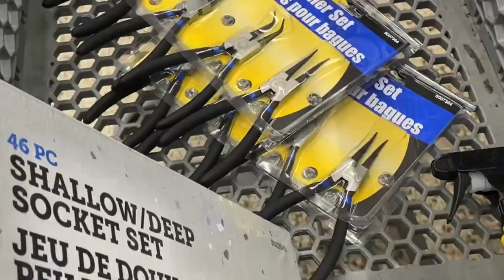Maverick Is FIXED!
Maverick Is FIXED! Swung by @princessauto  for some necessities and then straight to the farm for fish the Can Am Maverick X3 after an amazing weekend in Port Severn! Thanks to @RzrJay for all the help!